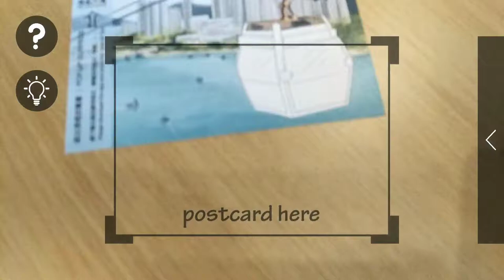Paint.& Post AR painting postcard - NgongPing 360 cable car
At the comfort of the cabin, enjoy the breathtaking panorama of the Hong Kong International Airport, verdant, mountainous terrain of Lantau Island, the Big Buddha and the 360-degree view of Ngong Ping Plateau.

昂坪360
坐在舒適寧靜車廂內，香港國際機場、大嶼山的山光水色、天壇大佛及昂坪高原360度全景一覽無遺。